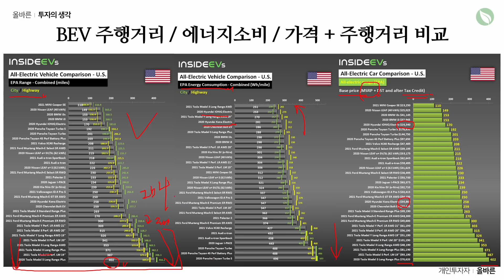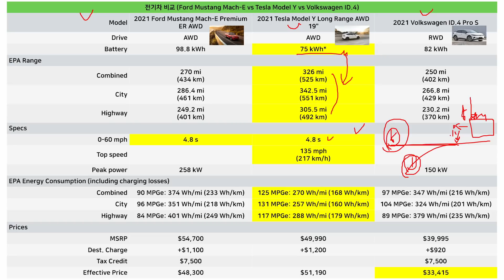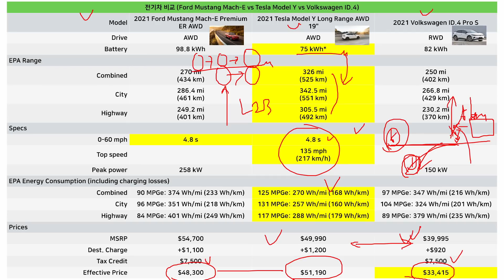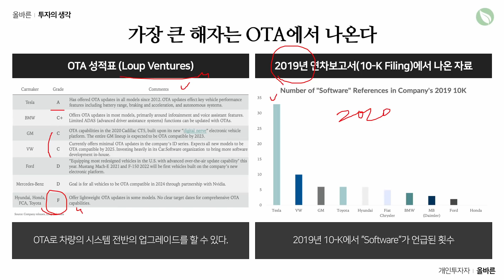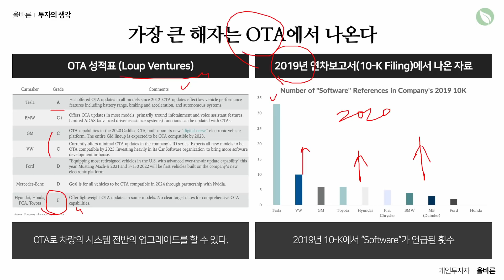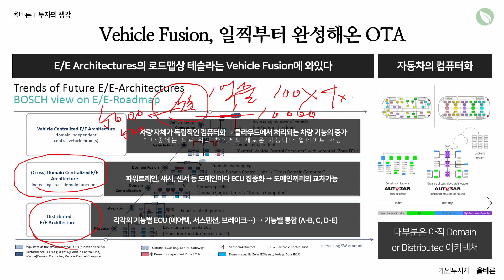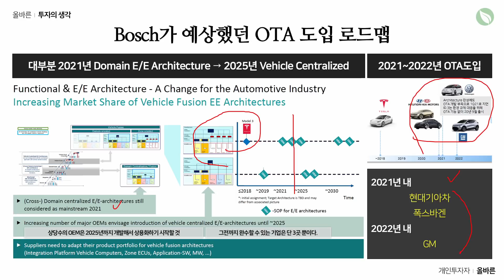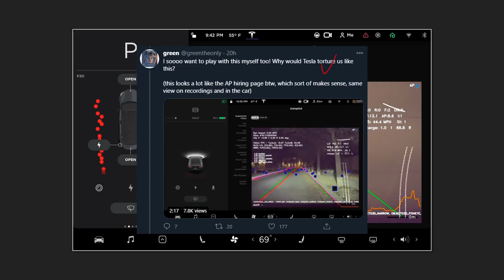미국주식 테슬라의 2021년 Model Y 경쟁자 그리고 OTA를 통한 기술적 해자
교정해야 할 부분이 생긴다면 알려주시면 감사하겠습니다 😊